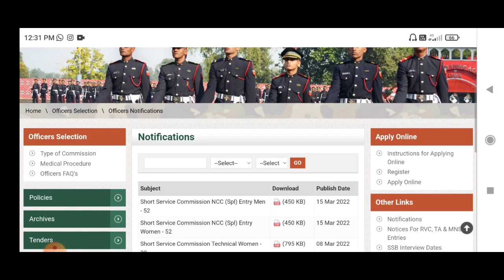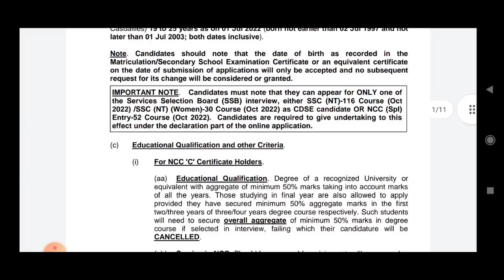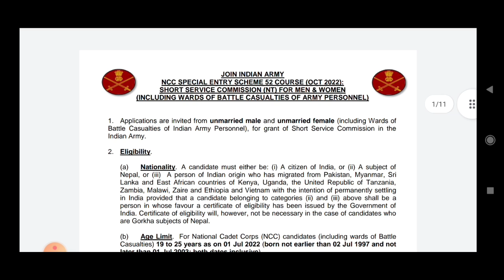Good News 😘 Indian Army Bharti 2022 || Indian Army recruitment 2022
2, army relation bharti 2022, ranikhet army bharti 2022, krc relation bharti 2022, amethi army bharti 2022 b